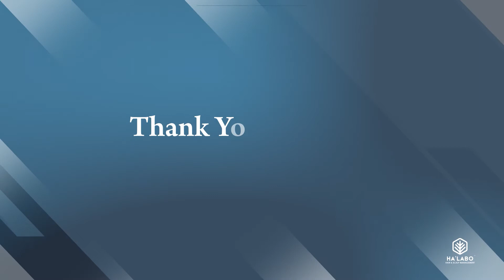Ha'Labo Events: 1st Year In Review 2019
Ha’Labo thank all for your greatest support throughout this year. 🎉
With the year-end approaching, let’s recap some of the greatest memories that Ha’Labo has created for our dear customers! 🎁🙆‍♀
Together, let’s continue to welcome great & new memories for the upcoming new year! ✨